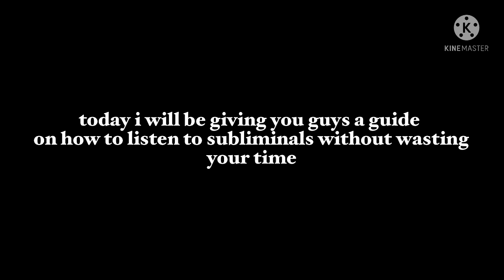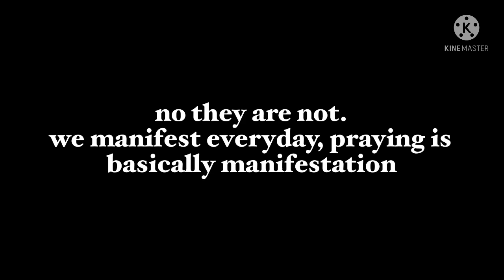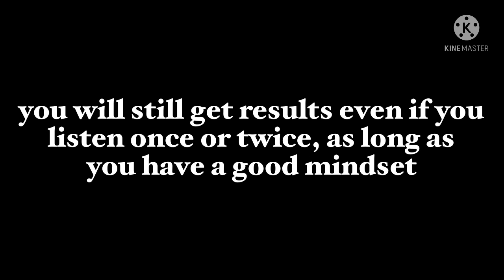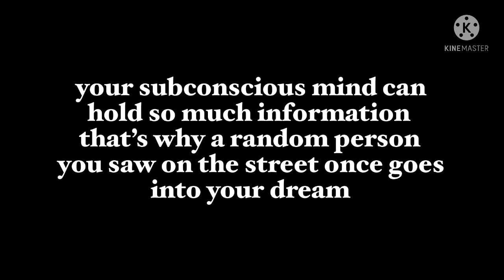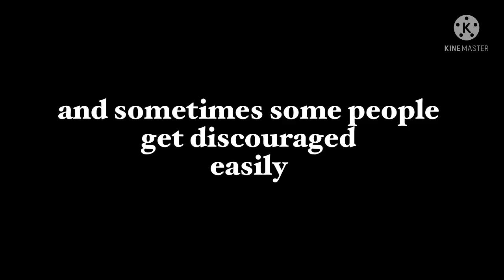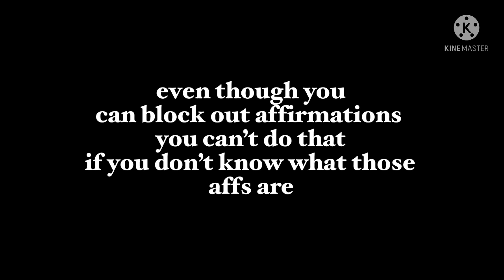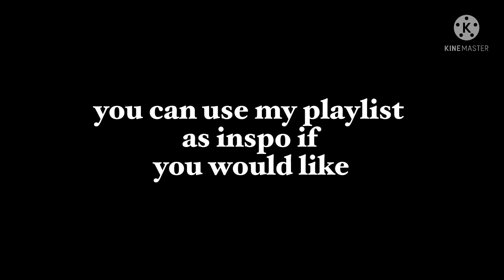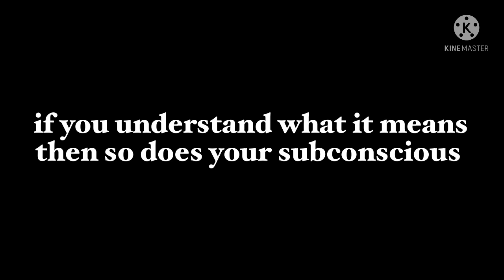subliminal guide😇! + SWPFWBB subliminal background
this is my subliminal guide, i hope this helps you!

the background is my small waist pretty face subliminal so if you don’t want it the mute the video or read the benefits and continue listening